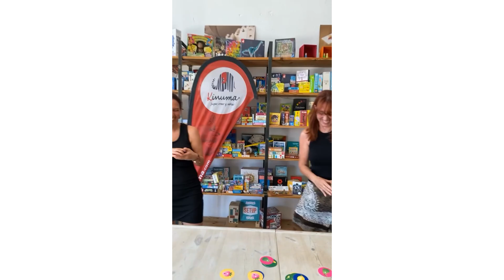¿Cómo se juega a Guyu Guyu? 🍌🍓 ||Kinuma Recomienda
¡Guyu Guyu es un juego de cartas frenético y lleno de diversión! En este universo frutal, la rapidez mental y los reflejos son clave para deshacerte de todas tus cartas antes que tus oponentes. Con coloridas ilustraciones y una dinámica adictiva, es perfecto para jugadores de todas las edades.